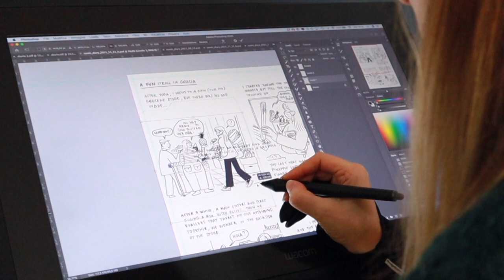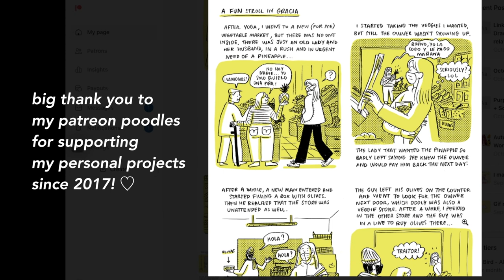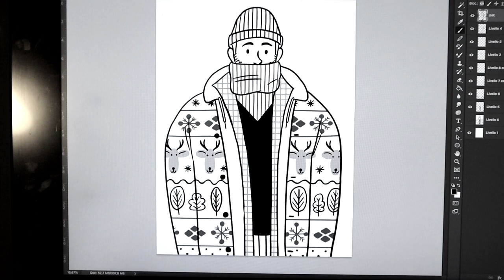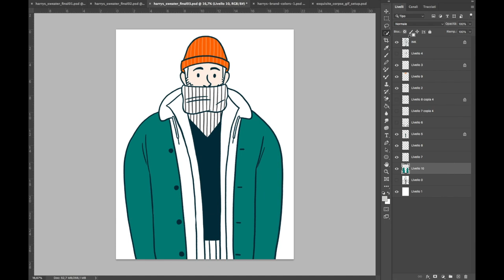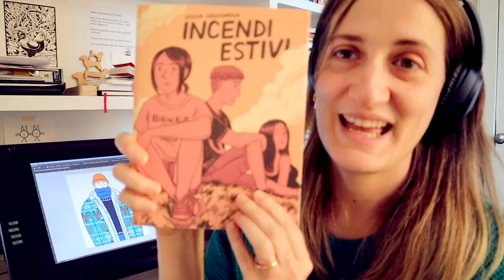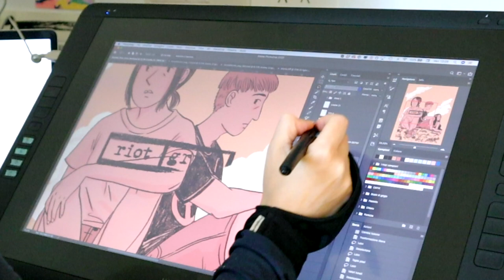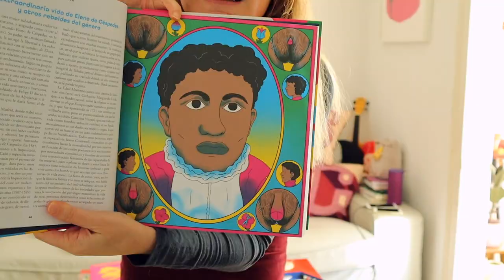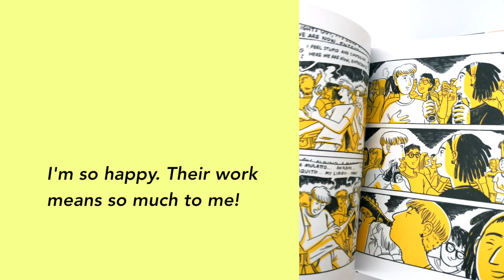comic diary wip, working for clients, my first graphic novel in english ♥︎ studio vlog fall 2021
Ciao! Here’s a studio vlog about my process while working on:
· a fun commission from a client,
· fixing some details for the U.S. version of my graphic novel “Incendi Estivi”, now “Summer Fires” published by Dark Horse.

If you've read this text, please show me your love in the comments and give a feedback, let me know what you think!

✷links!

✷stuff mentioned

· my graphic novel "Summer Fires" is already on sale online and in your favorite local bookstore!

· Il podcast "Morning" de Il Post, a cura di Francesco Costa. Morning, an Italian podcast about local politics and daily news

· the editorial illustration I did in this video is for the brand Harry’s

· Festival International de la Bande Dessinée d'Angoulême (Angoulême International Comics Festival).
It usually happens between the end of January and the beginning of February (my b-day is February 1st and I often celebrate it by visiting the Festival ♥︎)

· in my footage of the Angoulême Festival, you can see my lovely friend Giorgia Marras drawing her copies of Sisi.

· the book I received is called “Sexbook: Una historia ilustrada de la sexualidad (Spanish Edition)
written by Nacho M. Segarra , Maria Bastaros, illustrated by my lovely friend Cristina Daura

· The yummy place where we went to eat is called Usagui café, Carrer de les Santjoanistes 28, Barcelona (Spain)